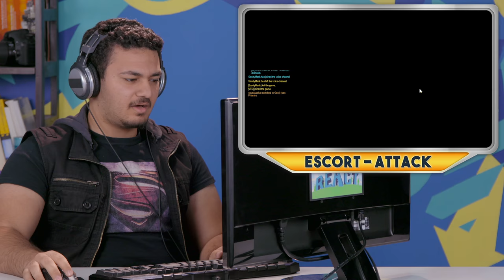OVERWATCH (Teens React: Gaming)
Teens play Overwatch. Watch to see their reaction.

Associate Producer -  Derek Wells & Megan Lutz & Katie Harper
Jr. Associate Producer - Zach Cieszynski
Coordinator - Cynthia Garcia
Production Assistant - James Roderique & Ethan Weiser & Kenira Moore
Editor - Marc Schneider
Assistant Editor - Rachel Lewis & Austin Miller

REACT GAMING #107  - OVERWATCH (Teens React: Gaming)